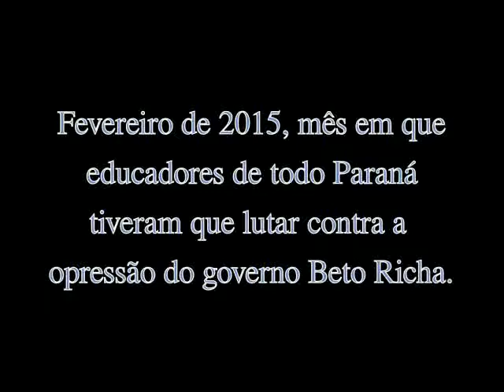greve2015 contra opressao